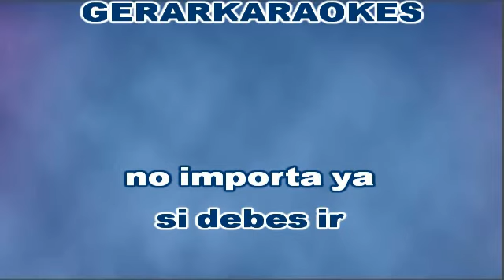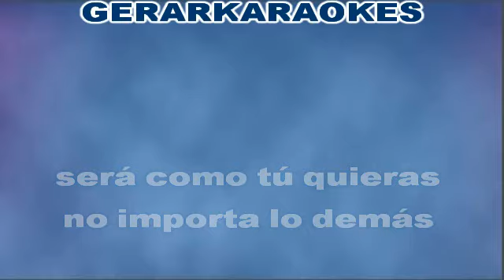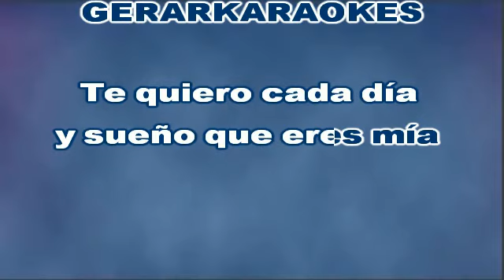Quedate aquí - Quique Villanueva - Karaoke